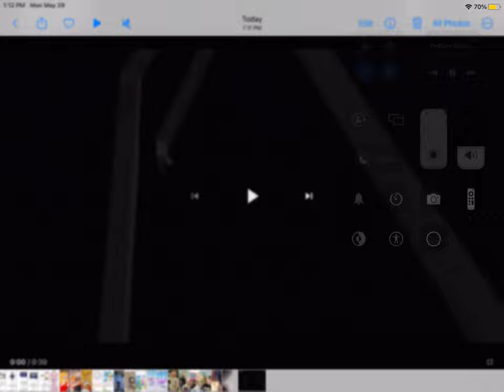Roblox COLOR OR DIE chapter 3 trailer!